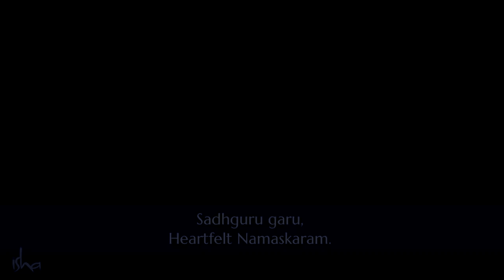Sadhguru In Conversation With Keeravani | సద్గురుతో కీరవాణి సంభాషణ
ఇటీవల హైదరాబాద్ వచ్చిన సద్గురుని ప్రముఖ సంగీత దర్శకులు కీరవాణి గారు కలిసారు. వారిరువురి మధ్య జరిగిన సంభాషణని మీరూ చూడండి.